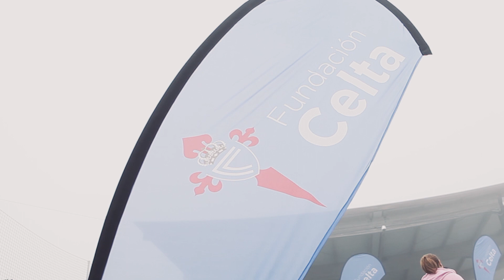CLAUSURA DOS CAMPUS DE VERÁN FUNDACIÓN CELTA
Despedimos unha nova edición dos Campus de Verán da Fundación Celta con actividades para toda a familia. Ata o próximo verán!